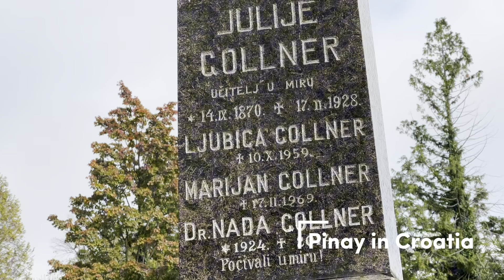ALL SAINTS DAY! 2023!| BUHAY CROATIA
Quick visit in Mirogoj Zagreb! Just the two of us.